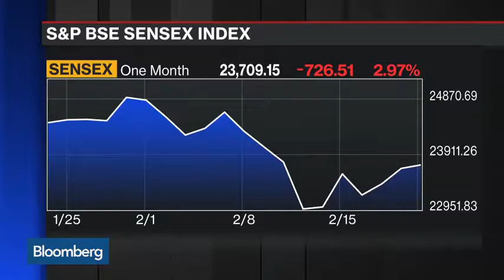India Will Grow At 7.5% for Many Years To Come - BSE CEO Chauhan